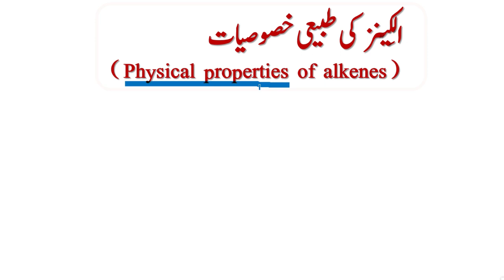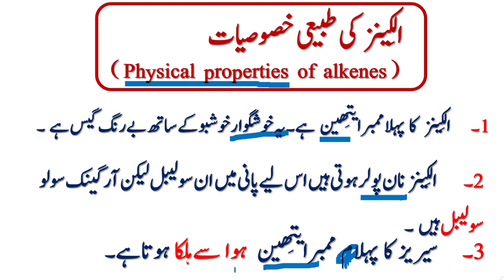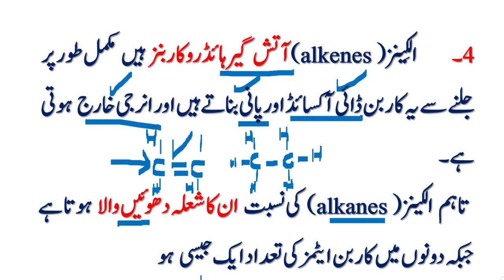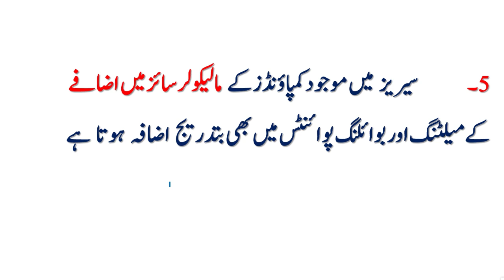chemistry class 10 chapter 4 in urdu medium| physical properties of alkenes | waqar ul hasan Academy